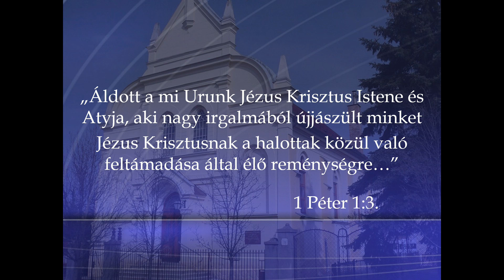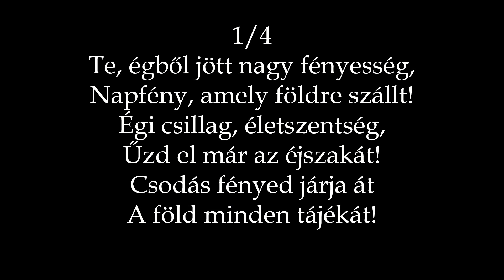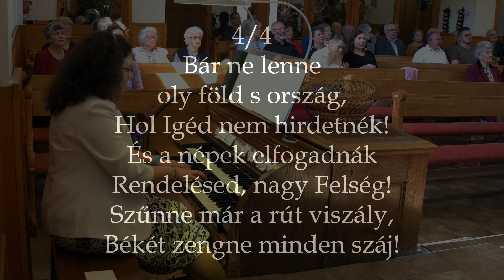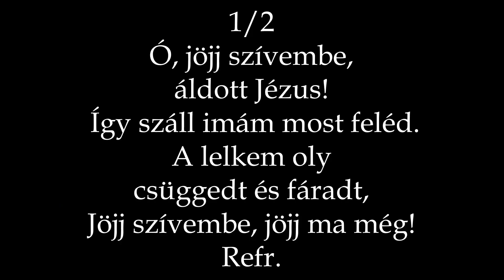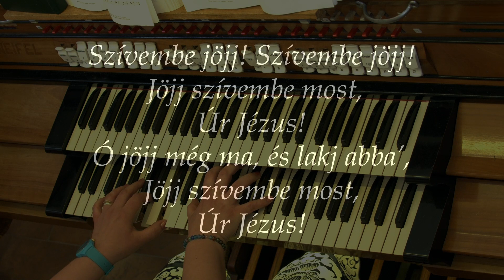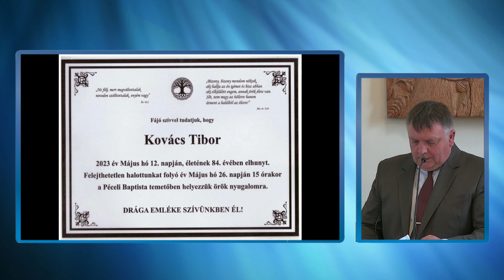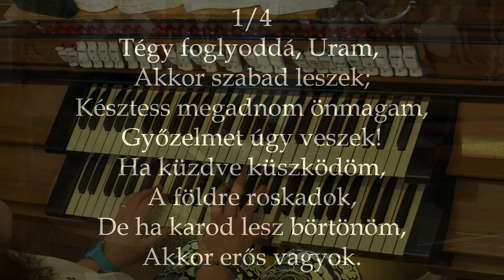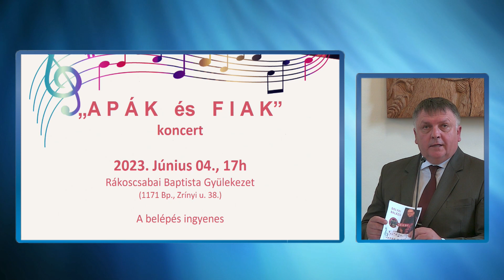RBGY 2023.05.21.délelőtt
Textus: Apcsel 1:12-14
Téma: Élet és halál Isten dicsőségére
Prédikál: László Gábor